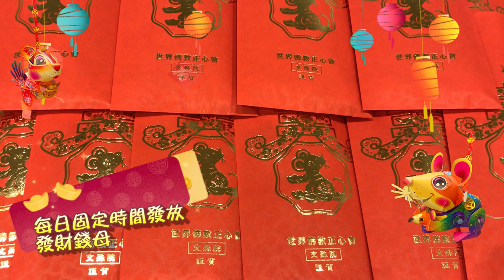佛教正心會Youtube頻道 | 行動佛殿 新竹竹東 迎春祈福大法會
歲末年終之際，藉由誦經除障淨心，並發廣大願心，祈請南無第三世多杰羌佛 祈請 南無本師釋迦牟尼佛  為國泰民安祈福、為世界和平祈福、為一切眾生祈福!
願法界有情，長壽無病，福慧圓滿，共證菩提，也為自己與親朋好友獻上最佳的新年賀禮。

109/01/24(五)除夕-01/30(四)初六  早上9點-晚上6點
地點：新竹縣竹東鎮中興路三段73巷30號對面廣場（二重五穀宮對面廣場）
1/24除夕：上午《藥師經》，下午《藥師寶懺》
1/25初一：上午《彌陀經》，下午《彌陀經》
1/26初二：上午《金剛經》，下午《金剛經》
1/27初三：上午《彌陀經》，下午《彌陀經》
1/28初四：上午《藥師經》，下午《藥師寶懺》
1/29初五：上午《財富財神法》，下午《普門品》
1/30初六：上午《二十一尊救度母禮讚經》